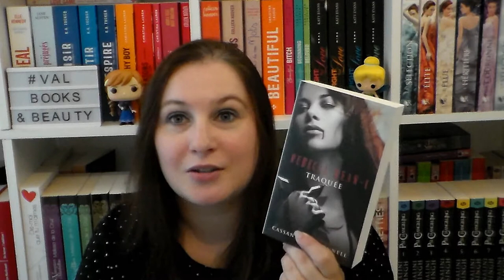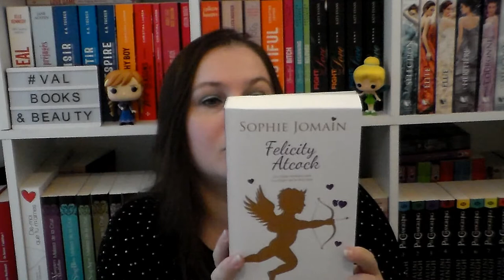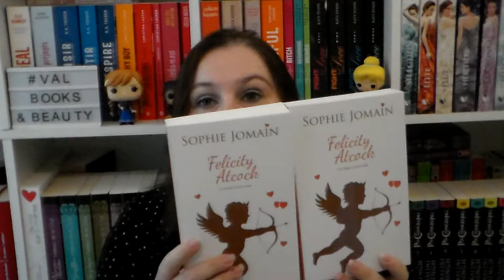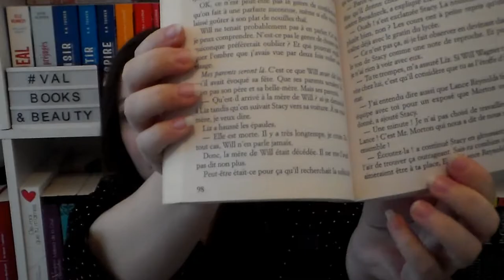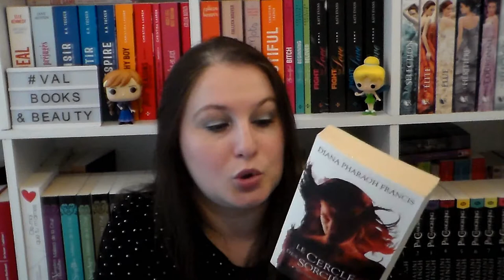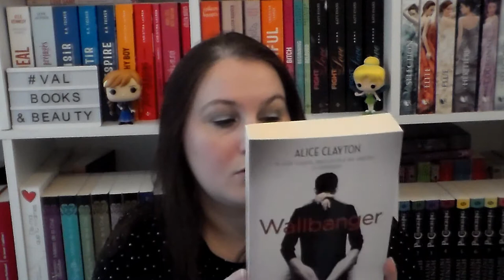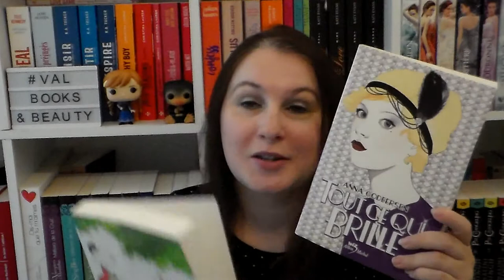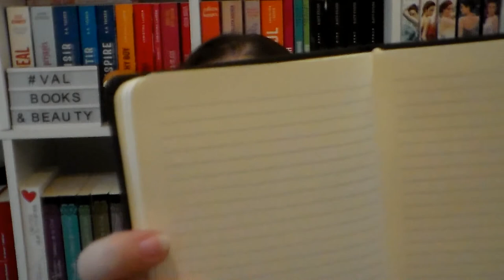[BOOK HAUL] Juillet 2017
La vidéo fin à été posté après celle - ci

Active la p'tite cloche si tu ne veux louper aucune vidéos ou ajoute moi sur les réseaux pour me suivre 💋

乂❤‿❤乂